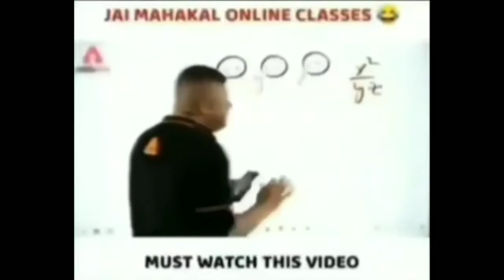Gun Shop 💥 || How To Buy Gun ? || GTA San Andreas || Funny Gameplay ✨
HI everyone,
This Is My New And First Channel

 Instagram I'D
 Do

Rockstar Games brings its biggest release to mobile yet.